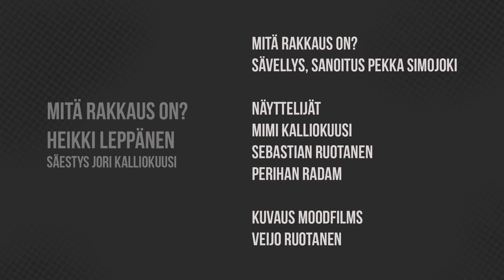Heikki Leppänen - Mitä rakkaus on?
MITÄ RAKKAUS ON?
Heikki Leppänen
Säestys Jori Kalliokuusi
Sävellys, sanoitus Pekka Simojoki

Näyttelijät:
Mimi Kalliokuusi
Sebastian Ruotanen
Perihan Radam